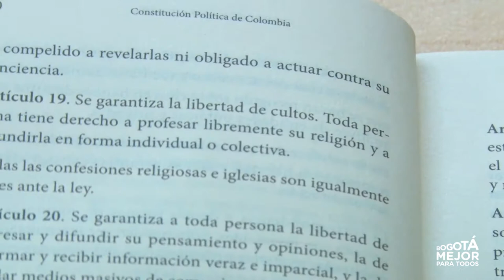Asuntos religiosos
Con la creación de la Subdirección de Asuntos Religiosos de la Secretaría de Gobierno, la alcaldía de Enrique Peñalosa, busca el fortalecimiento y protección de los derechos relacionados con la libertad religiosa y de conciencia, así como elaborar y articular estrategias para fomentar la organización y participación de estas comunidades.